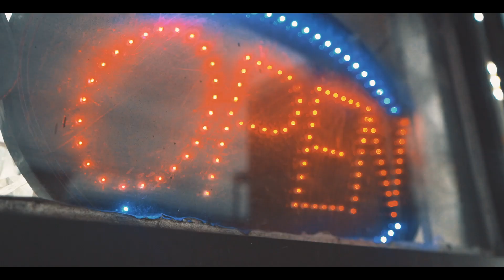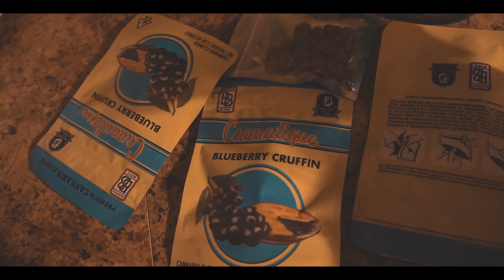SHOWDA - Shotty x YaYyo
Directed /Edited @HCHTheLeague

Follow me @yaboyclip @4kclipfilms On Instagram